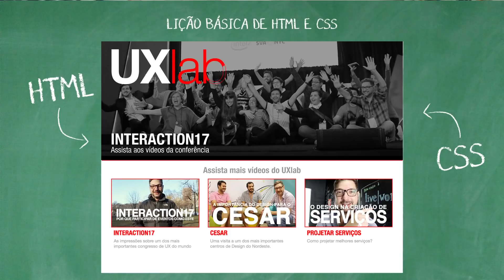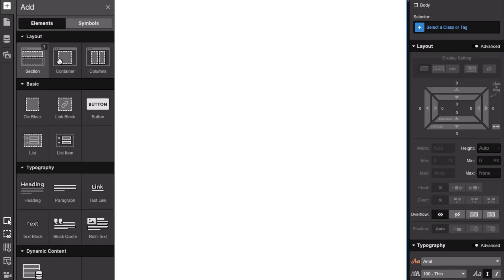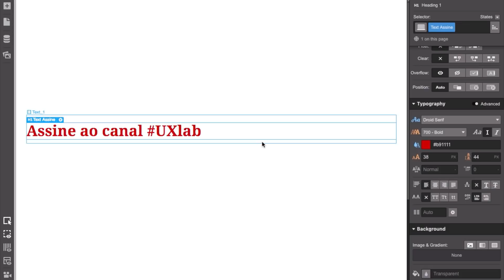6 Motivos para Designers Adotarem o Webflow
Neste vídeo, apresento seis motivos pelos quais Designers de Interação e interfaces - principalmente - deveriam adotar o Webflow como ferramenta de trabalho.

Webflow é um Web APP que permite que se construa websites ou telas de Web Applications por meio de uma interface visual, gerando HTML e CSS automaticamente, segundo eles, num código limpo, organizado e numa sintaxe equivalente ou mesmo superior ao que um bom programador produziria.

Designers, conheçam o Webflow.

Música mixada por Engelwood - bayside